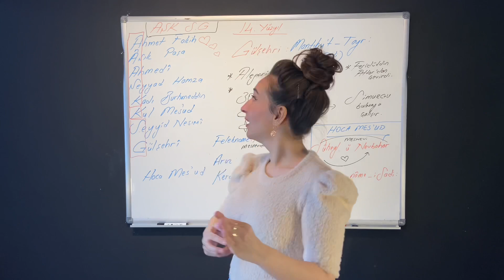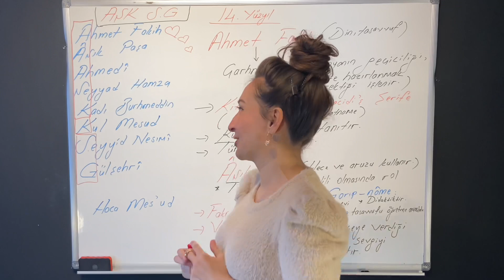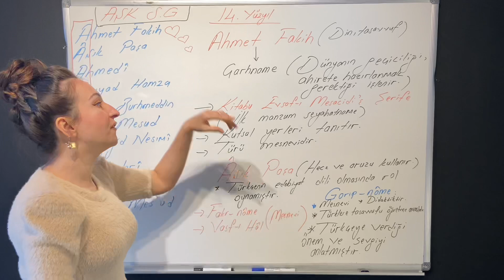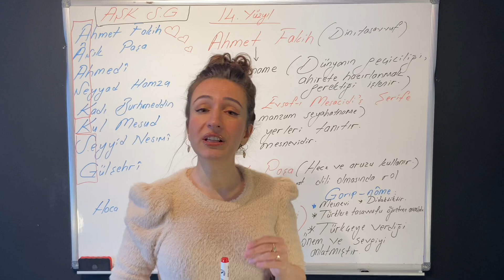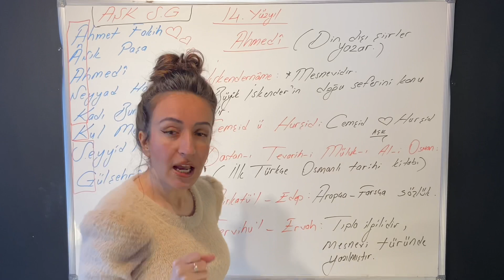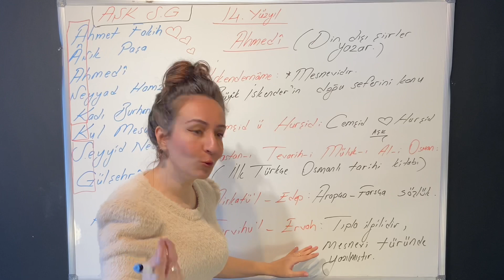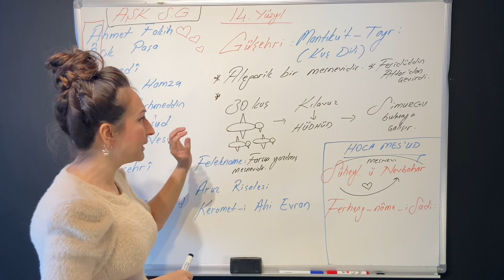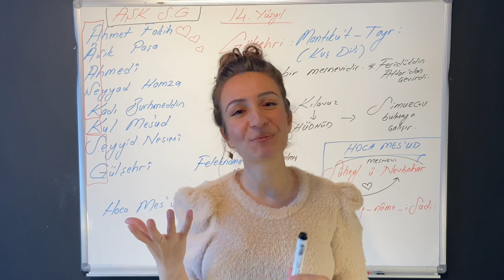Divan Edebiyatı 14.Yüzyıl 14 Şubat ÖZEL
Bu videoda Divan Edebiyatı 14. yüzyıla hızlı bir giriş yaptım. Divan edebiyatında bu yüzyılda neler oldu , hangi şairler var , divan şairlerinin özellikleri , yazdıkları eserler ve divan edebiyatının genel özelliklerine bu videoda değindim. Özellikle sorduğunuz aşk s.g kodlaması ile bu yüzyılı asla unutmamanız için tam 14. Şubat SEVGİLİLER gününde atmak istedim . Kodlamaları ve bu yüzyılı bu videodan sonra asla unutamayacaksınız.
📍Sorularınızı ve anlamadığınız kısımları mutlaka yazın ki cevaplayabileyim :)
🌐 Instagram'da : turkcenin.matematigi

📺TÜRKÇENİN DE BİR MATEMATİĞİ OLDUĞUNU İSPATLADIĞIM VE TÜM KONULARI EZBERLEMEDEN ÖĞRETTİĞİM DİĞER VİDEOLARIM👇

KANDIRMIŞLAR SİZİ !!!

MECAZ ANLAMI 9 DAKİKADA ÖĞREN!

KANDIRMIŞLAR SİZİ ! (2) YAZIM YANLIŞLARI

KİNAYE(DEĞİNMECE) SÖZCÜKTE VE SÖZCÜK ÖBEĞİNDE ANLAM